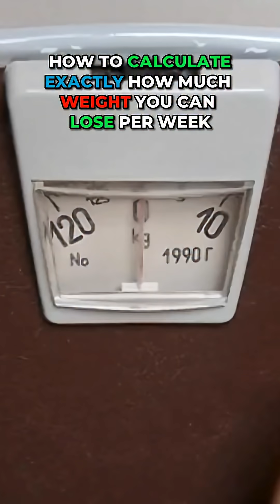How many calories do you need to burn to lose 1 lb of fat? 3500 cals If you divide that by 7 days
How many calories do you need to burn to lose 1 lb of fat?

3500 cals

If you divide that by 7 days in a week that’s 500 calories per day

If you burn 500 calories more than you consume, and you get in enough protein to prevent muscle loss (and train properly to avoid muscle loss) then you will burn 3500 calories of fat per week and therefore lose 1 lb of fat

All that bodyfat is is stored energy in your body

If each lb is 3500 cal then 20 lbs is 70k (70000) calories of stored energy you are carrying in your body

Sound like a lot?

Wondering how you can tap into and utilize that energy?

There are 4 factors that add up to how many calories you burn per day:

1 - How many calories your metabolism burns

2 - How many calories you burn while exercising

3 - How many calories you burn while just living your day to day life (including activity levels outside of exercise)

And 4 - how many calories you burn via something called the thermic effect of food

It’s actually not too hard to burn 1000 calories more than you consume per day when combining the right nutrition and exercise strategy and having a healthy metabolism

Which means 2 lbs fat loss per week for many people, aka 26 lbs every 90 days on average for someone starting around 200 lbs.

If you want to learn how to build a healthy metabolism and go deeper into the 4 factors that determine how many calories you burn per day

Part 1 talks about digestion and hormones and how that can affect your metabolism, and how to fix it to optimize your metabolism esp as you get older

Part 2 goes deep into the 4 factors above and how to maximize them and therefore maximize calorie burning

Comment ‘metabolism’ and let’s get to work iA 💪🏽